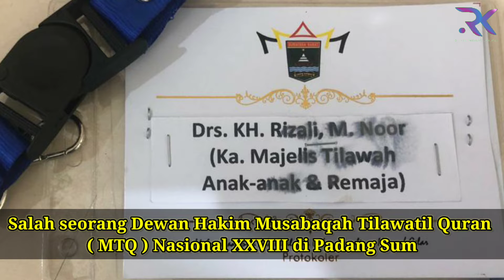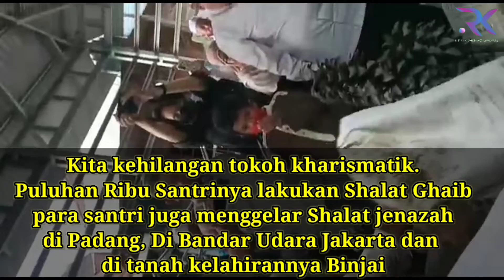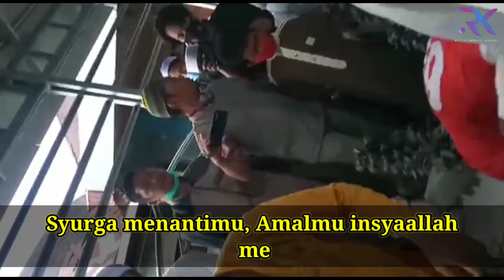Selamat Jalan KH Rizali M. Noor | Hakim MTQN XXVIII 2020 Di Sumbar | Wasiatkan Makamnya di Barabai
Salah seorang Dewan Hakim Musabaqah Tilawatil Quran ( MTQ ) Nasional XXVIII di Padang Sumatera Barat, KH Rizalli M. Noer wafat usai memimpin rapat dewan hakim, Minggu, ( 15/11/2020).

Tatkala Rapat Di Masjid Al Hakim Padang, tempat perlombaan Mushabaqah Tilawatil Quran Cabang Tilawah Anak-anak dan remaja, almarhum sudah mengalami tidak enak badan dan keluar keringat.

 Kemudian, Mantan Ketua Majelis Ulama (MUI) Provinsi Sulewesi Utara itu di bawa ke Rumah Sakit BMC Padang

 Beliau menghembuskan nafas terakhirnya pada pukul 10.30 WIB.

 Tanggal 15 November 2020 adalah hari pertama pelaksanaan lomba MTQ XXVIII di Sumbar. Menteri Agama pun masih berada di Padang setelah memberikan Arahan pada pembukaan MTQ malam sebelumnya di Main Stadion SIkabu Padang Pariaman

Jajaran Kementerian Agama, Panitia dan LPTQ berduka dan langsung mengurus proses cargo dan pemulangan ke kalimantan Selatan tepatnya di Binjai kabupaten Sungai Hulu tengah.

Kampung ini adalah disebut Kampung qodi para kiyai.

Rizalli kelahiran Binjai namun merantau ke Sulawesi Utara.

 beliau memiliki tanah hibah untuk pesantren di Sulawesi Utara.
: di berikan oleh Gubernur Sulawesi Utara

 beliau berpesan sewaktu hidup ber wasiat agar di makamkan di Binjai Kalimantan Selatan

48 Tahun ia tinggal di Sulawesi Utara namun beliau berkeinginan agar di makamkan di Binjai tersebut di dalam pemakaman keluarga dan tokoh masyarakat.

 kuburan yang sudah di siapkan, hanya di buka keramik dan berikutnya hanya menurunkan ke kuburan tersebut.

 Rahmawati Rumawa adalah menantu beliau yang juga hakim ikut mengantarkan jenazah ke Banjar Masin

keluarga yang dari Sulawesi Utara juga berangkat menuju banjkar masin ada 11 orang pengantar termasuk Jarmil dan Irdahayati dari Kanwil Kemenag Sumbar

 Rizalli Noor sudah sering di shalatkan, termasuk di Masjid Bandara, shalat ghaib dan juga anak kandung beliau ikut menyolatkan

 Pagi senin, di berangkat ke Banjarmasin bersama Sekda, santri santri di jakarta juga ikut menyolatkan jenazah beliau di padang juga sempat di sholatkan

3 jam perjalanan menuju desa Barabai di fasilitasi dengan vorejder oleh Sekda.

: Beliau baru saja berusia 70 tahun tanggal 27 Oktober 2020.

: Dengan Wajah Bersih Rizalli Menghadap Allah SWT, Kita Berkeyakinan Beliau Husnul Khotimah dan mendapat tempat terbaik di sisi-Nya.

mohon maaf.. tanah kelahiran KH Rizali Noor adalah Barabai bukan Binjai

oleh karena kesalahan tersebut, kami mohon di maafkan.